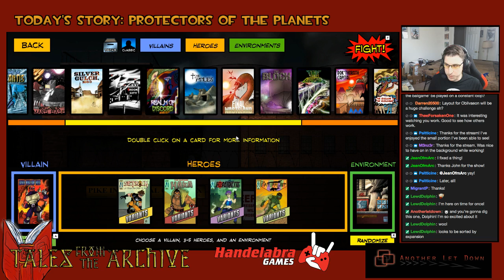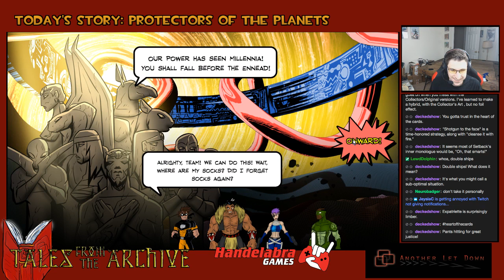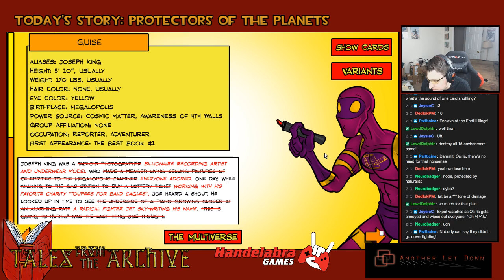Tales from the Archive #4 - Protectors of the Planets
Game 1 (5:35) Grand Warlord Voss vs Setback, Haka, Expatriette, and The Naturalist at Pike Industrial Complex.

Game 2 (48:18) Kismet vs Setback, Haka, Expatriette, and The Naturalist at The Block.

Game 3 (1:15:28) The Ennead vs  Setback, Haka, Expatriette, and The Naturalist at The Enclave of the Endlings.